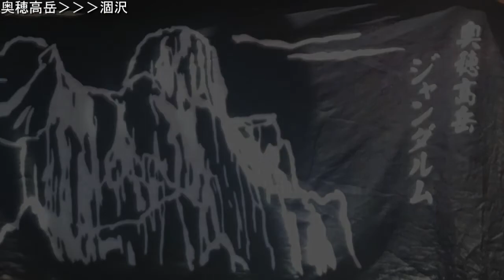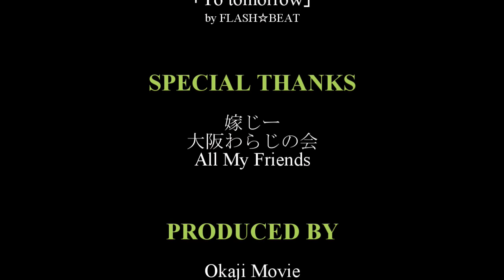【縦走】（西穂→奥穂）ジャンダルム③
西穂→奥穂縦走の最終回。このルートの核心部「馬ノ背」から奥穂高岳～涸沢～上高地までを編集。ぜひ西穂/奥穂縦走の参考にしてみてください。